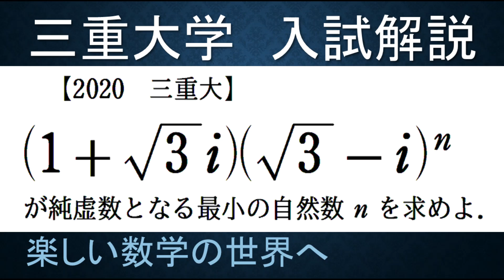＃235 難関大学入試問題解説 2020三重大 数Ⅲ 複素数 純虚数になるｎ【数検1級/準1級/中学数学/高校数学/数学教育】JJMO JMO IMO Math Olympiad Problems